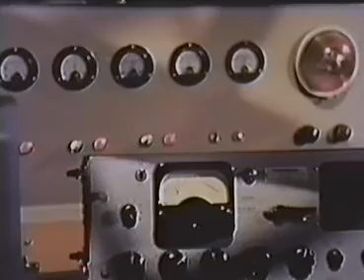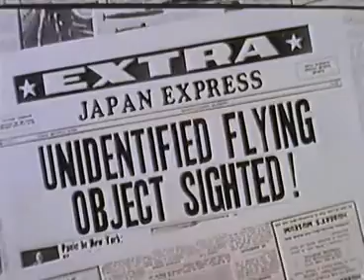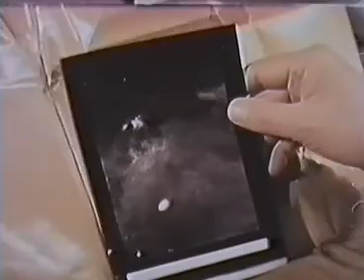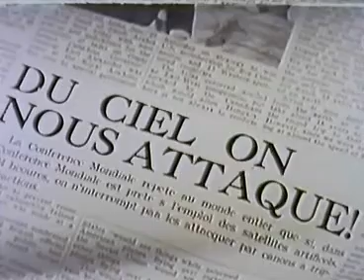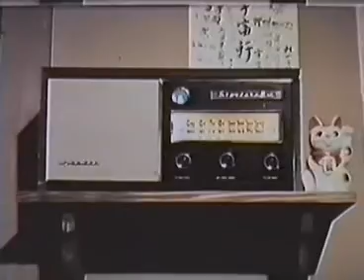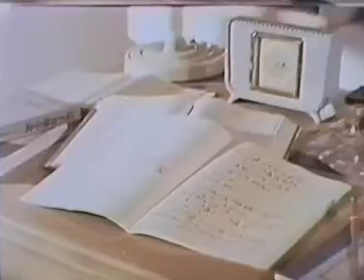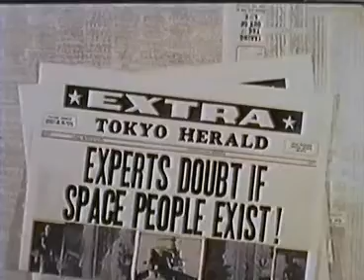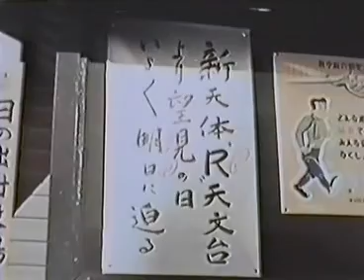Warning from Space (1956) || Full movie || Public Domain Movies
UFOs are seen around Tokyo. Because they look like giant starfish the aliens cannot approach us without creating panic. Hence one of them sacrifices itself and takes the form of a popular female singer. It/she warns mankind that a meteor will crash on Earth. While the approaching meteor causes hotter and hotter weather, mankind runs and builds a last-chance anti-meteo... Read all
Director
Kôji Shima
Writers
Jay Cipes(English dialogue)Gentaro Nakajima(story)Hideo Oguni
Stars
Keizô KawasakiToyomi KaritaBin Yagisawa